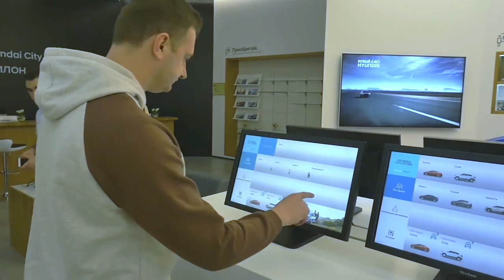Территория машин №292: о детской безопасности и оригинальной покупке Хендэ